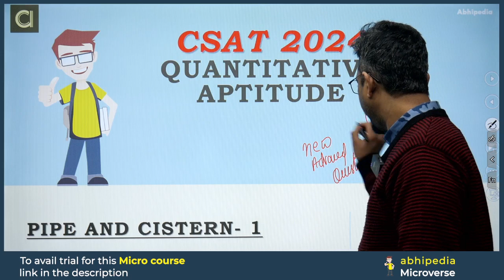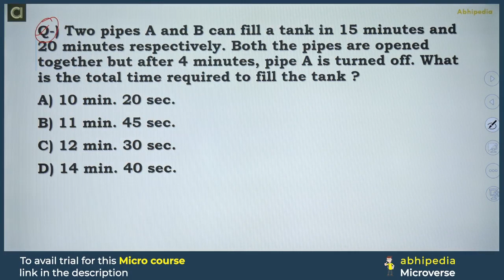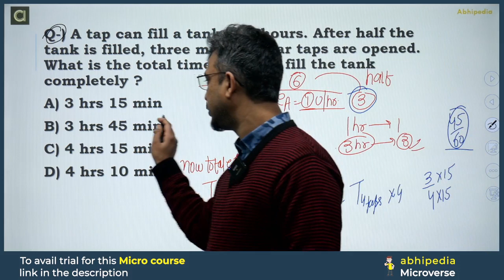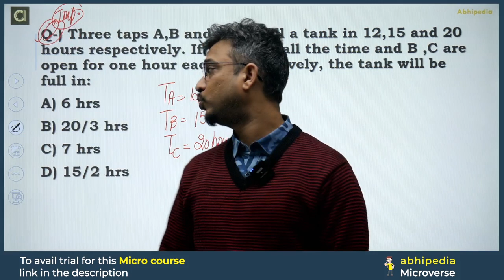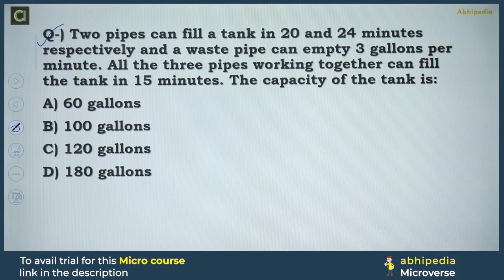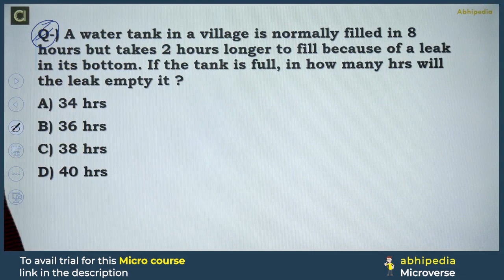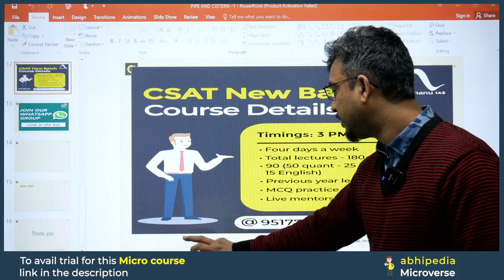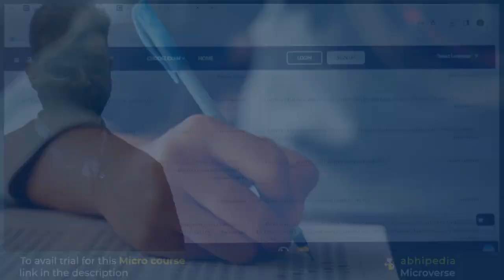UPSC CSAT Exam 2024 | Quantative Aptitude | Pipe & Cistern Part - 1 | Class - 9 | abhimanu IAS